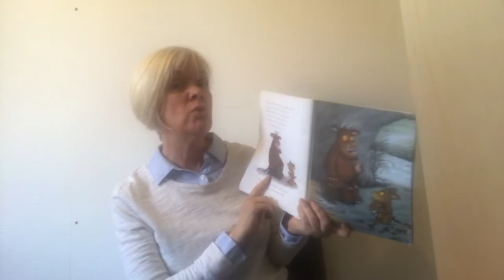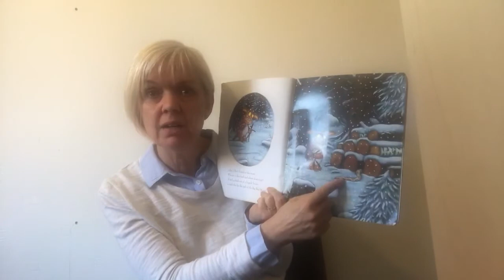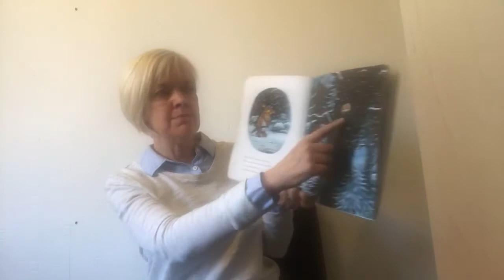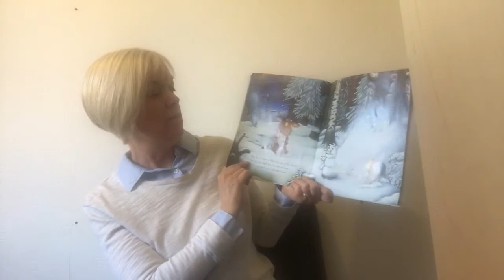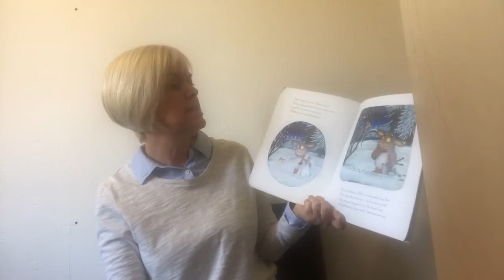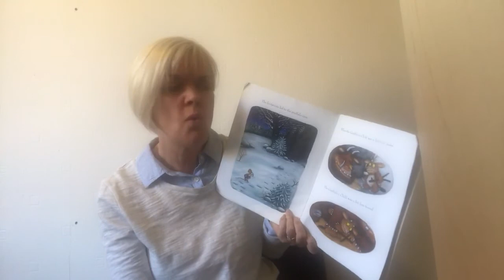Ms Morgan reads The Gruffalo’s Child